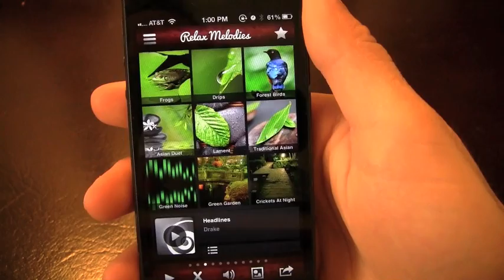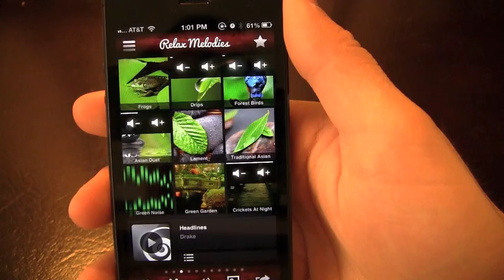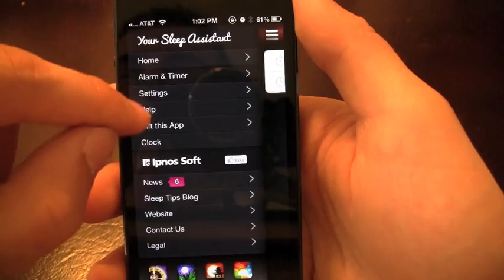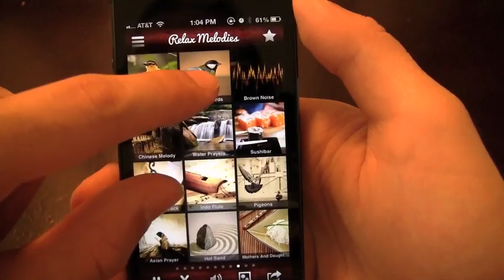Relax Melodies Oriental Premium iPhone App Review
- AppStoreReviewer